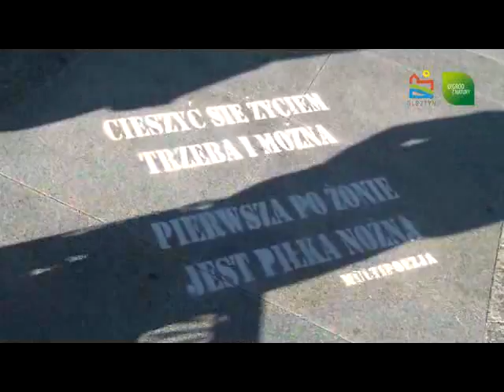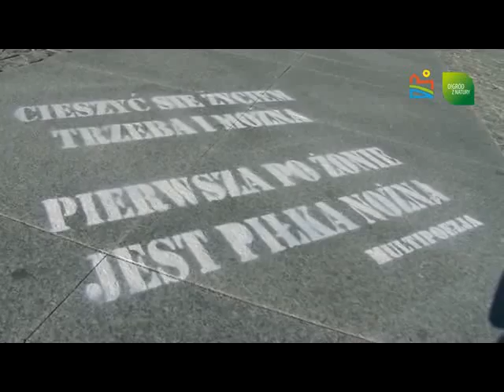Wiersze Chodnikowe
Akcja mająca na celu popularyzację poezji.